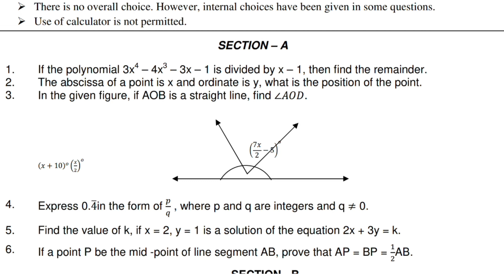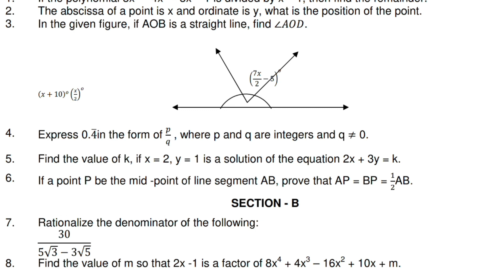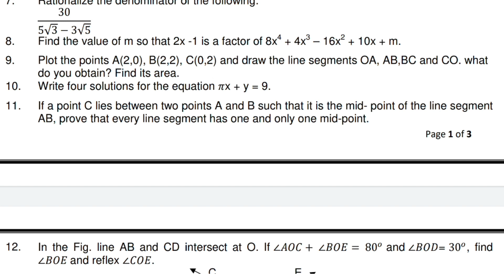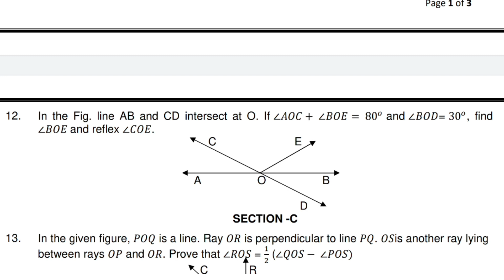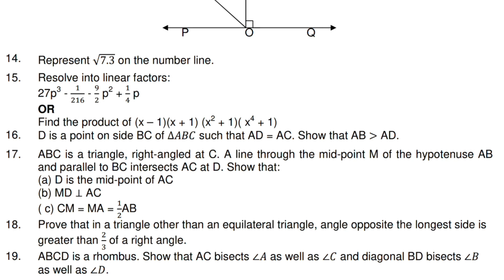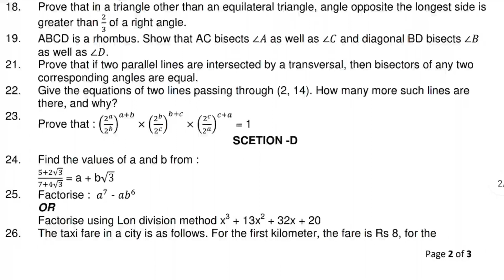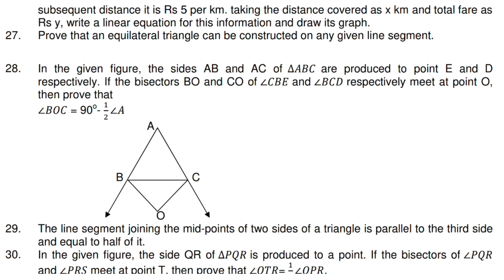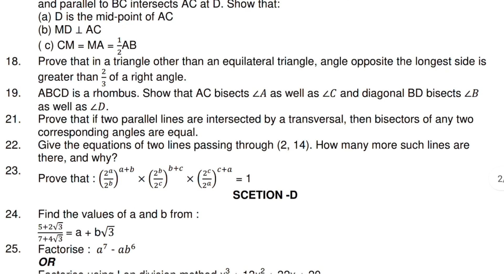||Class 9 Maths Half Yearly Question Paper 2023-24||DAV School Question Papers 2023|Study With Deep|